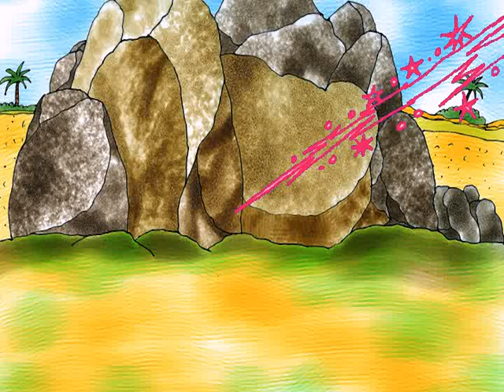Animation anounce for tajik children tv chanel "Bahoriston" director & animator Bakhtiyor Kakharov